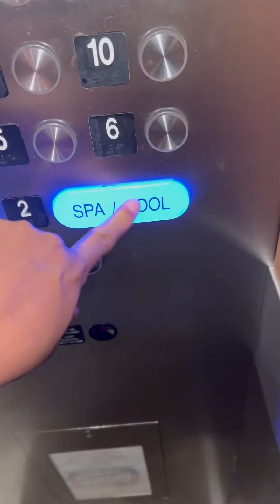WHAT SELF CARE LOOKS LIKE TODAY FOR ME AS A SICK WIFE & A MOM OF 7 KIDS 🧑🏾👦🏾🧒🏽👧🏽👶🏾👶🏾👶🏾